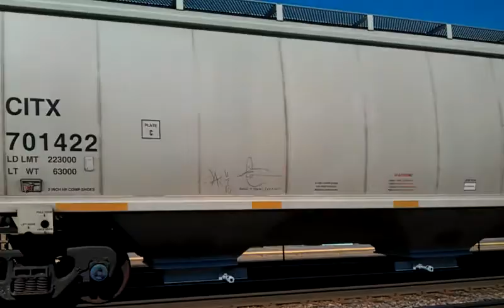Union Pacific Covered Hopper Train through Elmhurst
Cell Phone Video of Union Pacific crossing York Road in Elmhurst, IL, Union Pacific AC44CW 7131 alone up front and ES44AC 7702 pushing at the rear, heading Railroad East with all covered hopper cars. This video has a few close up's of the trucks, also a few of the cars have new or repainted doors on the bottom of the cars.